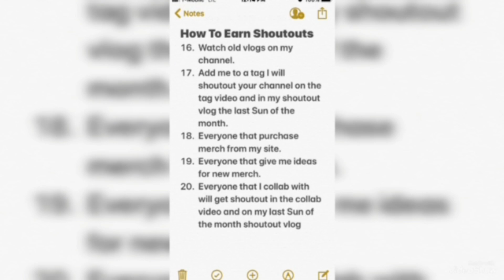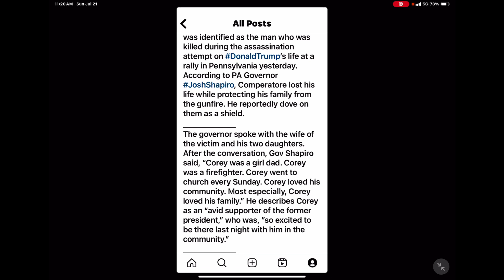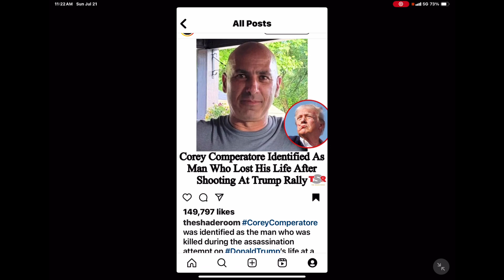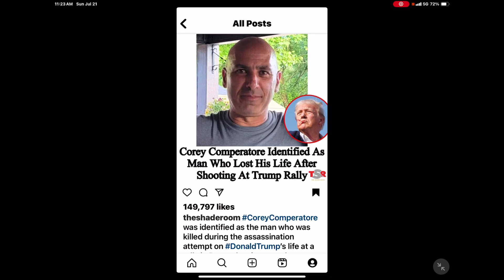Corey Comperatore Identified As Man Who Lost His Life After Shooting At Trump Rally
In this video I'm sharing my thoughts on Corey Comperatore Identified as man who lost his life after shooting at Trump rally.